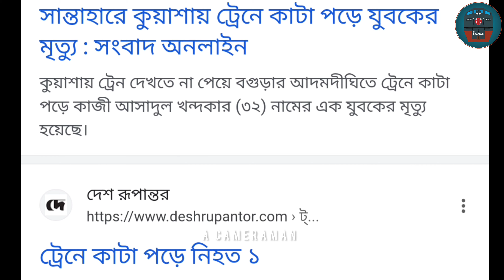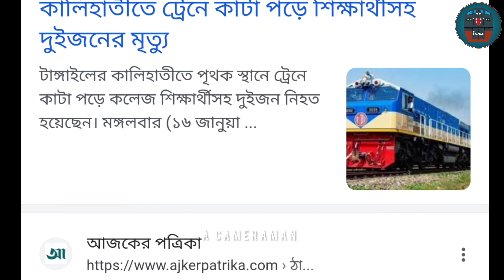ঘন কুয়াশায় চলছে ট্রেন, বাড়ছে মৃ ত্যু ঝুঁকি, সাবধানে চলাচল করুন RailTrack - Train in foggy weather